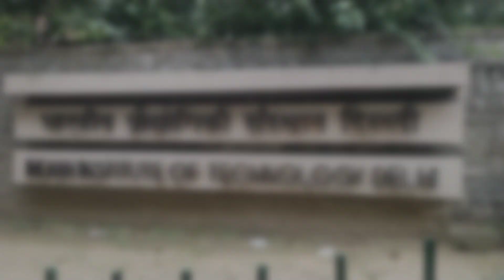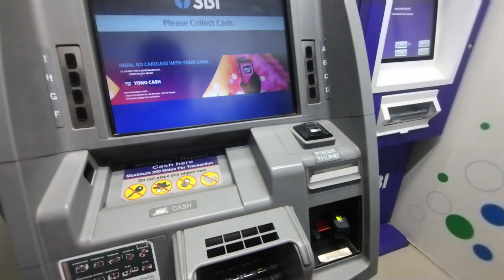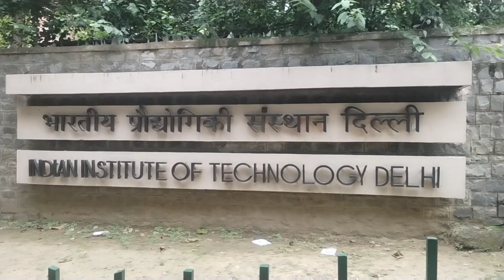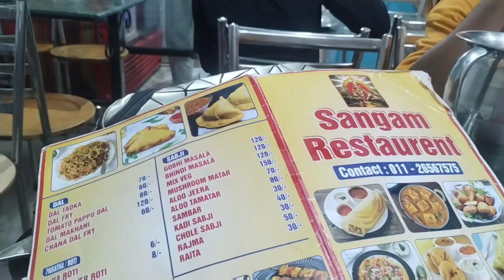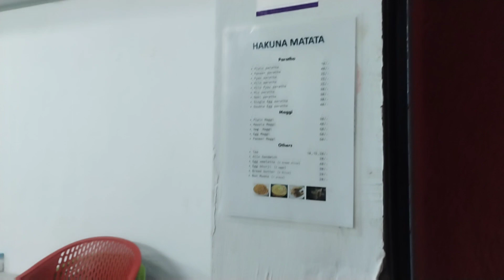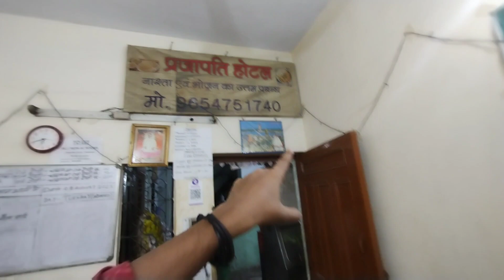A Day In Near IIT Delhi Campus • IIT DELHI student Guide For Living • Episode.198 • RaaZ Virus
Hey Guys... I'm Raaz Virus.In This Video I'm trying to .

Ring Light

My Action Camera

My Backpack 🎒

Bluetooth speaker

Camping Tent

Clothes stand